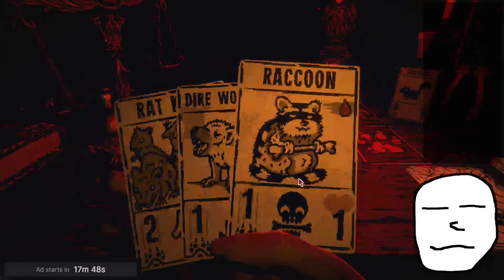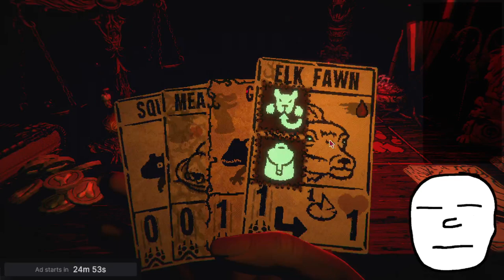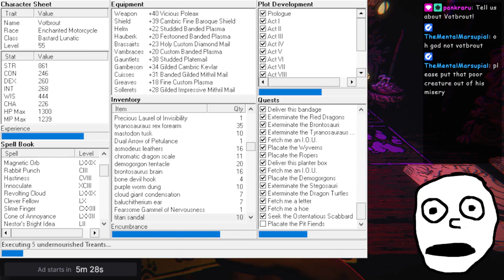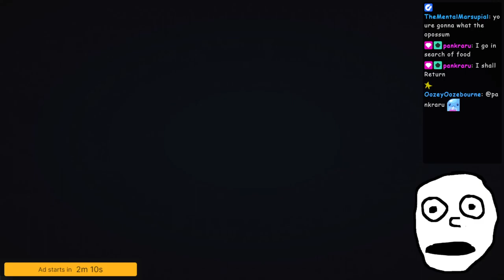badspaceking is probably going to pick mantis god (2023-07-17)